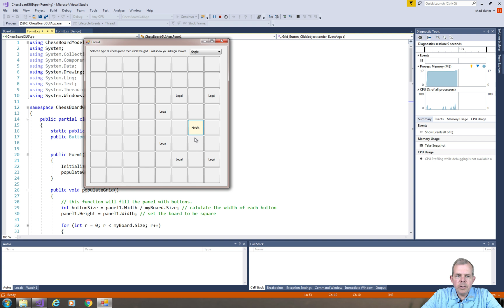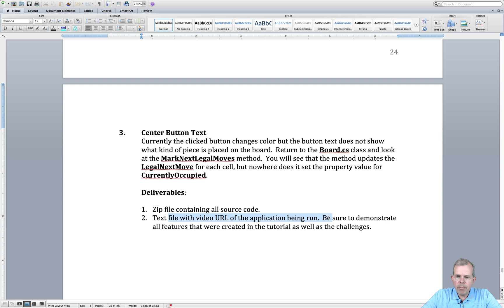C# Chess Board Game Part 13 challenges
C# Chess Board Tutorial on using a 2D grid to model a game board. This app will show the legal moves for a chess piece.